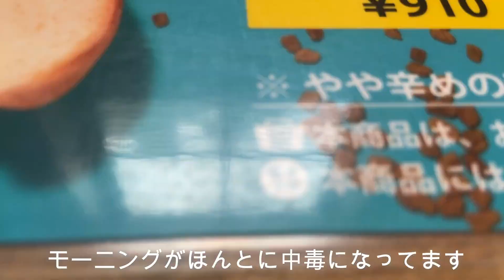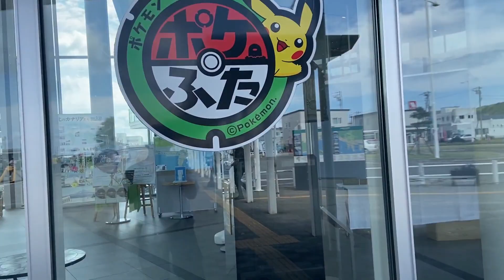【Vlog】珍獣ハンター獣医学生の動物観察日記/コモチカナヘビ/ゴマアザラシ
うなぎそして未来です。
現在大学５年生の獣医学生です。
海外の獣医学部に留学予定。海外の獣医学部の様子や日常生活などをお届けできたら嬉しいです。
こーずぶろぐさんやオカジ兄やんなどを参考にさせていただき動画を作成しています。

動画見てくださってありがとうございます,勉強、英語やり直し学習、TOEIC、学生生活などを取り上げて動画にしていきます。たくさん面白い動画を載せれるように微力を尽くすのでお願いします！！

楽しい動画をUPできるように頑張っていきます。
勉強ルーティーンを上げることによって自らのモチベーションにつなげています。
獣医師国家試験にも合格するために頑張っております。